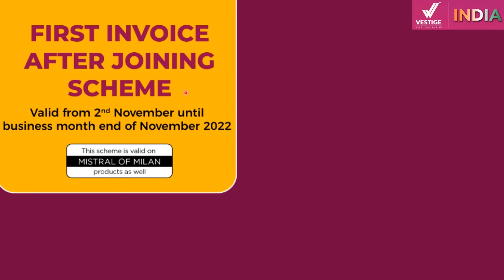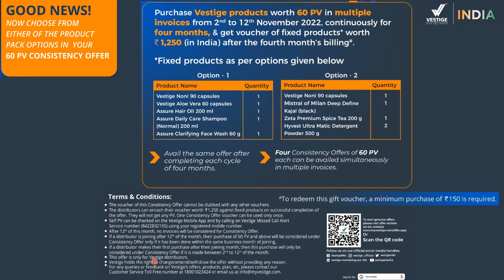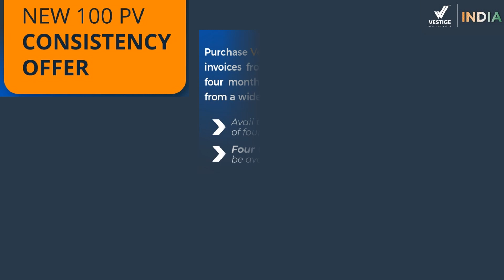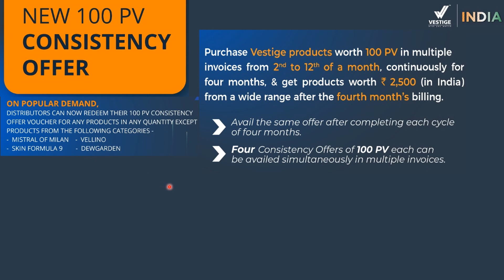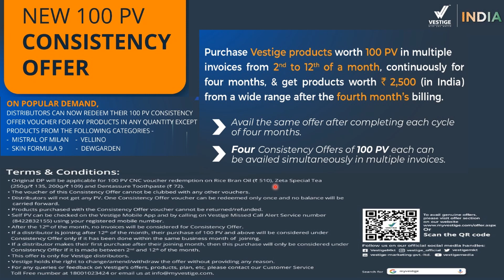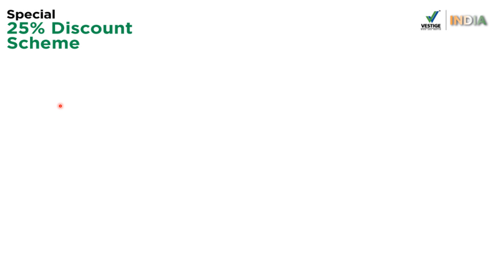Vestige November Month Special Offers | Vestige Monthly Offers & Schemes | Exciting Offers & Scheme